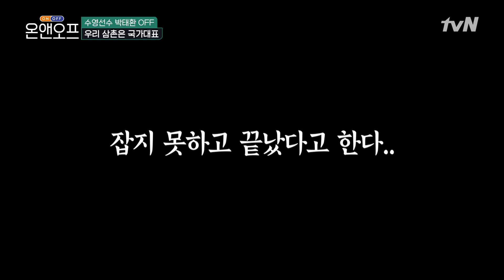조카바보 박태환을 물속에서 잡아라?ㅋㅋㅋㅋ#온앤오프 | onandoff EP.33 | tvN 210223 방송